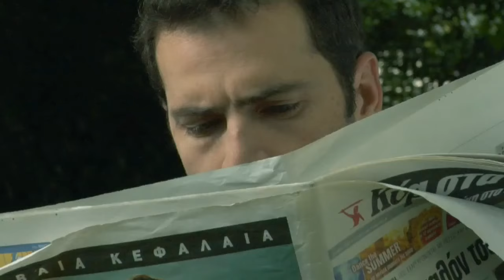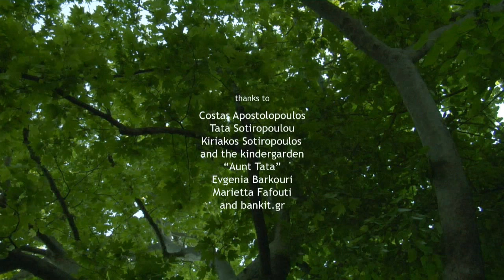O que é Aquilo - Dublado HD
O que é aquilo?

Este é um pequeno filme grego feito em 2007. Pai e filho estão sentados num banco. Subitamente um pardal pousa perto deles. Um filme simples mas comovente de Constantin Pilavios.

A dublagem é amadora. mas focou legal